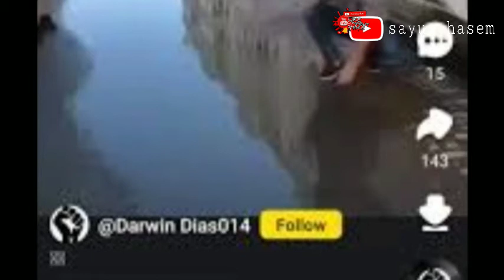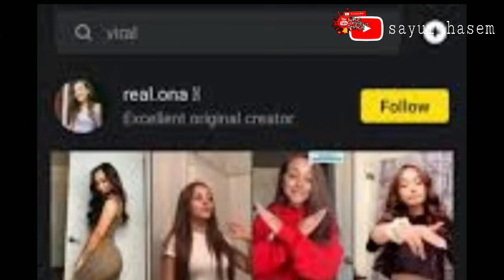penjelasan snack video Bisa Dapat Duit, bener Apa Hoax?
Nonton Video Bisa Dapat Duit, Aman Nggak Ya?

Aplikasi itu diberi nama Snack Video yang menawarkan pendapatan dengan menonton video konten dari unggahan pengguna aplikasi itu dan dari mengajak teman.

Sebagai latar belakang saja, Snack Video merupakan aplikasi asal Beijing, China, dari perusahaan bernama Kuaishou Technology yang didukung oleh raksasa Tencent Holding sebagai investor. Aplikasi ini menjadi aplikasi video singkat saingan TikTok yang sudah lebih dahulu meluncur.

Di Google Play Store, aplikasi ini sudah diunduh lebih dari 100 juta kali sejak pertama kali meluncur pada 7 Agustus 2019. Untuk segi konten video, Snack Video membatasi rekaman dengan durasi 57 detik